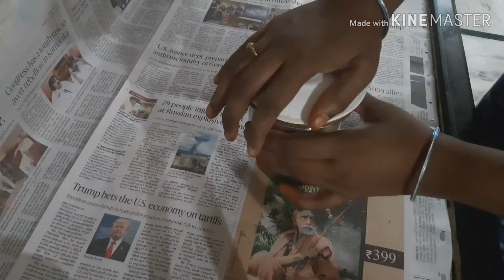KFC chicken intlone thayaru cheyandi ela //Manasa raj telugu channel//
KFC chicken intlone thayaru cheyandi ela